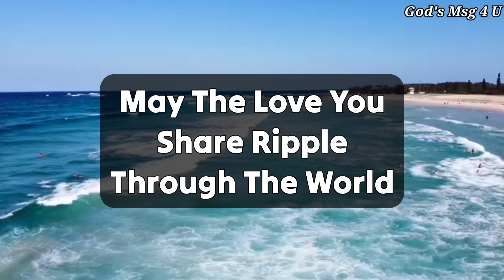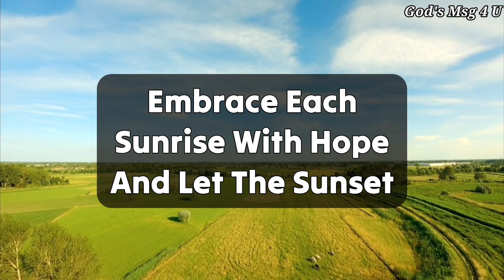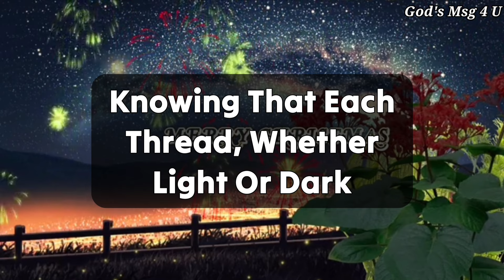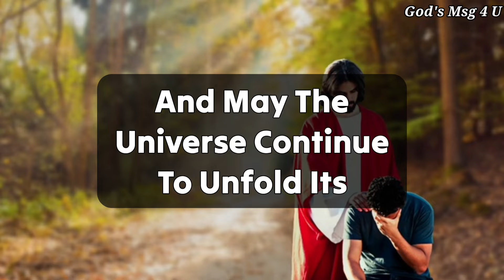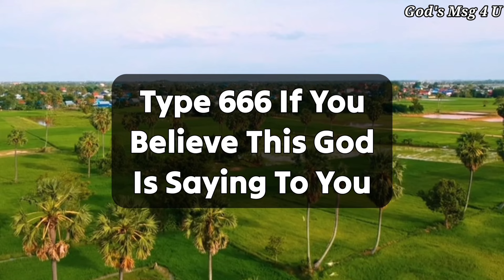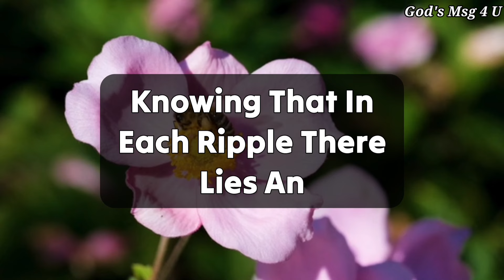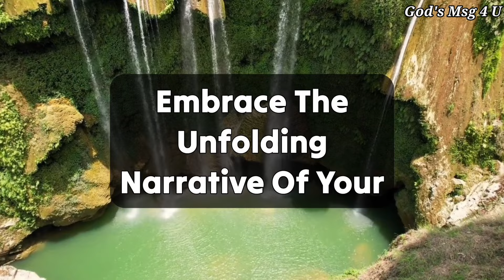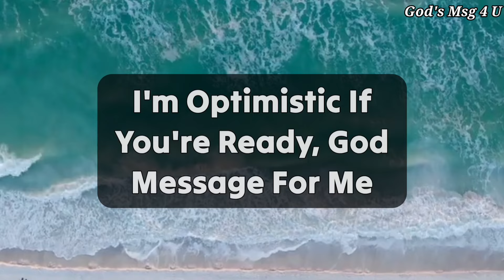GOD WANTS TO TALK TO YOU. 💌GOD MESSAGE FOR YOU TODAY ✝️jesusmessage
11:11💌God says, Someone is planning to put you in Jail...🌈Angels Message✝️Gods Message 1111 Share 💌 This Gods Divine Message With Your Family 👨‍👩‍👧‍👦 And Friends As Well As Those Who Need Guidance From The Universe. 🌌 stay tuned ☺️🥰 Infinite love and Gratitude ❤️🙏 BE HAPPY and Spread Happiness😊🥰 ❤️🌼Thank you🌼❤️🌼🧚 take care😄☺️ ▬▬▬▬▬▬▬▬▬▬▬▬▬▬▬▬▬▬▬▬
This Video Includes All These Searches 👇
1.God message for me today
2. God message for me
3. God message
4. God's message
 5. God message for you
6. Message from god
7. God's blessings message
8. Jesus message
9. God's message for me today
10. God message tarot
11. God's message for me
12. God's message today
13. Message of god
14. Sermons
15. God's message for you today
16. Motivational
17. Message from universe
18. Urgent message from god
19. Universe Message
20. Faith quotes
21. Jesus quotes
22. Church
 23. Joel Osteen
 24. Bible quotes
 25. Bible message
26. Quotes god
27. God's Motivation
28. Bible god quotes
29. Life quotes
30. Faith god quotes
 31. Christian Motivation
 32. The Lord Helps
33. God Helps
34. Grace for purpose
35. Jesus Status and Quotes
36 God's msg 4 u